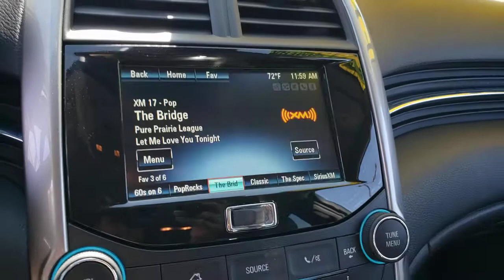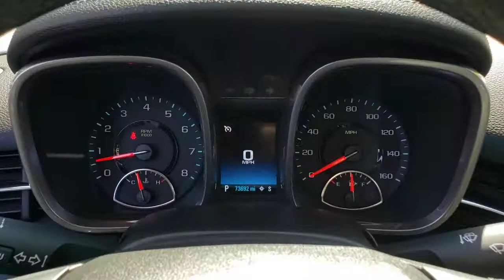2015 CHEVROLET MALIBU Henderson, Las Vegas, Bullhead City, Centennial, St George, NV KU117648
Iridescent Pearl Tricoat Used 2015 CHEVROLET MALIBU available in Henderson, Nevada at Towbin Kia. Servicing the Las Vegas, Bullhead City, Centennial, St George, NV area.
2015 CHEVROLET MALIBU 4DR SDN LT W/3LT - Stock#: KU117648 - VIN#: 1G11E5SX5FF117648

Towbin Kia
260 N Gibson Rd

2015 Chevrolet Malibu LTbrShop Local. Buy Online. Be Safe. Drive Happy. Towbin Kia is the number one Kia dealership in Las Vegas for a reason. We have the highest rated and reviewed customer service, the lowest prices, and the most convenient ways to shop for your New or Used Kia. Whether you're shopping online or in-store or need a friendly mechanic from our highly rated Service department - our mission is to make the process easy and enjoyable. We create happy customers for life! With Towbin Kia, you get the best online experience without sacrificing the local friendly service from experts right here in your community. As your local Kia Dealership in Las Vegas, we bring you the best online and in-person experience possible. Did you know? Only a Kia dealership can sell a Certified Pre-Owned Kia, period. Other non-Kia Dealers claim to have certified cars, but it is not a Certified Pre-Owned Kia. Only from participating Kia Dealers will the 10year/100,000-mile warranty transfer ownership. Have a car you do not want anymore? Not only do we pay top dollar for good quality trade ins, but we also will pay cash for your car, even if you do not need a replacement vehicle.brbr2015 Chevrolet Malibu LT 3LT Iridescent Pearl Tricoat FWD 6-Speed Automatic Electronic with Overdrive 2.0L Turbocharged CERTIFIED BY CARFAX - NO ACCIDENTS, NON SMOKER! WELL MAINTAINED & CARED FOR, LOCAL TRADE-IN, Black Leather, 18'' Aluminum Wheels, 7'' Diagonal Touch-Screen Color Display, AM/FM Stereo w/CD Player & MP3 Playback, Chevrolet MyLink, Heated Driver & Front Passenger Seats, Leather Package, Leather-Appointed Seat Trim, Pioneer Premium 9-Speaker System, Preferred Equipment Group 3LT, Rear Vision Camera, SiriusXM Satellite Radio, Speed control. 21/30 City/Highway MPG Clean CARFAX.brbrConnect today with one of our online representatives for the best prices, trade appraisals and finance options.brbrAwards:br  * JD Power Initial Quality Study   * JD Power Initial Quality Study, J